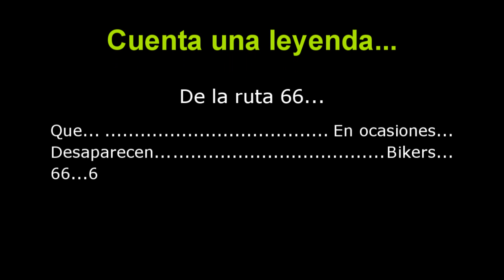el rescate de maik